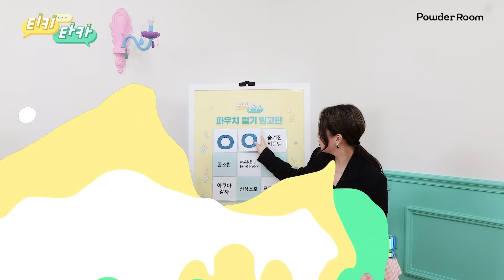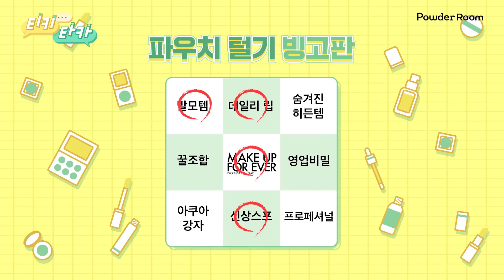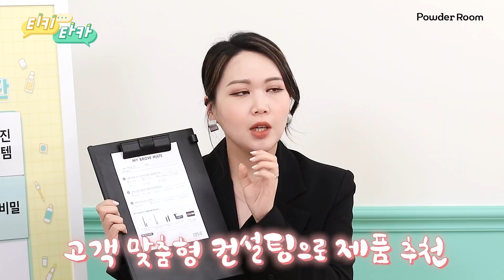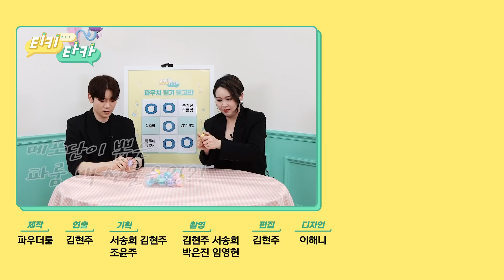메이크업포에버 아티스트가 없으면 출근을 못 한다는 아이템은? 🤔(feat.샤이니 키 브로우/UHD파우더/다이아몬드파우더)| 파우더룸(POWDERROOM)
쉬는 동안 룸메들의 의견을 꾹꾹 눌러담아
2주 만에 티키타카 컴백!!!👋🥳

NEW 파우더룸 티키타카에 온 첫 손님은 바로 바로~~~
(룸메들 메포 파우더 좋은 거 알G? 😎)

오랫동안 기다린 룸메들을 위한
메포 아티스트의 찐 파우치템 탈! 탈! 털기부터
샤이니 키가 모델인 최.초.공.개. 신제품은 바로 ⁉️

앞으로 더 많은 브랜드들이 놀러 올 티키타카 많이 기대해줘🙏

✨ 파우더룸 X 메이크업포에버​ 댓글 공약 이벤트✨

티키타카 메이크업포에버(MAKEUPFOREVER) 편!
응원의 댓글 남겨준 6명의 룸메들에게
메이크업포에버의 신제품을 쏜다!
(댓글 단 룸메들 중 6명 랜덤 추첨)

- 증정 상품
1. 아쿠아 레지스트 브로우 디파이너 (2명)
2.아쿠아 레지스트 브로우 필러 (2명)
3.아쿠아 레지스트 브로우 픽서 (2명)

- 참여방법
1) 파우더룸 유튜브 구독
2) 게시물 좋아요+응원의 댓글

- 이벤트 기간: 5/26(수)~6/06(일)
- 당첨 인원: 6명
- 당첨자 발표: 6/11(금), 유튜브 커뮤니티탭 공지 및 개별 문자

📝사용 제품
-스타릿 다이아몬드 파우더 화이트골드
-아티스트 컬러 섀도우 650 쿠키
-UHD 프레스드 파우더 + 128번 브러쉬

데일리 립
-루즈 아티스트 104 + 316
-아티스트 하이드라 블룸

-아쿠아 레지스트 브로우 필러 / 디파이너 /픽서
🎀 파우더룸 앱을 설치하고 더욱 다양한 콘텐츠와 이벤트 소식을 받아보세요 🎁

🤷🏽‍♀️매주 수요일: [티키타카] 발칙한 뷰티 예능 버라이어티